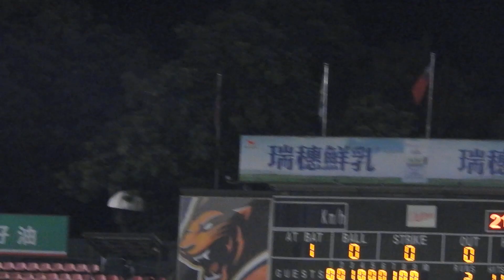2023 09-20 台南【 邱浩鈞 9局上關門 守住勝利 -- 統一獅終止二連敗 】 ( 2023.9.20.三.台南.樂天vs統一 )